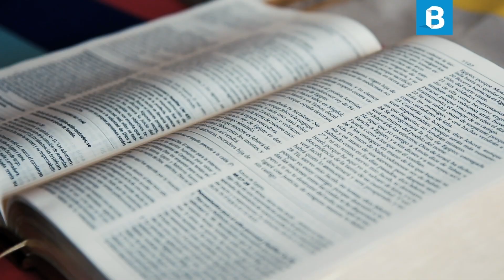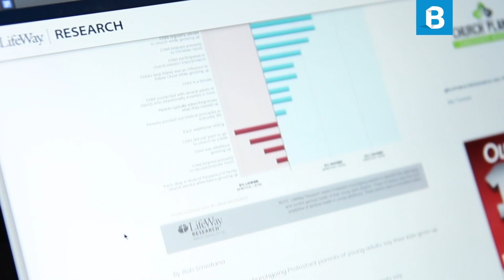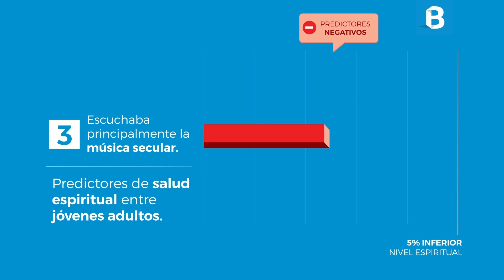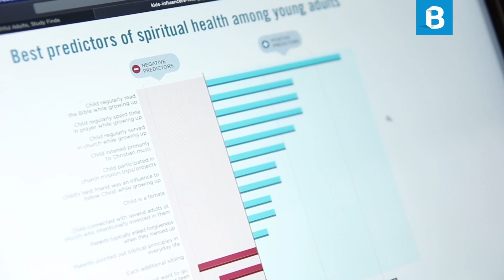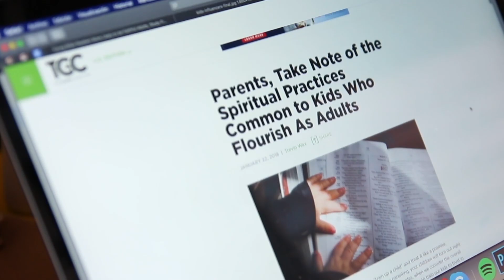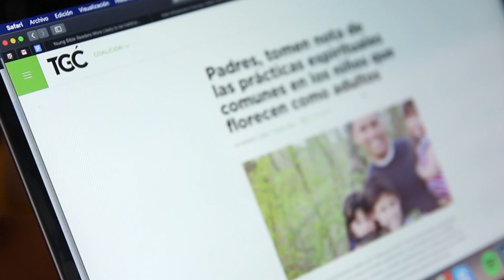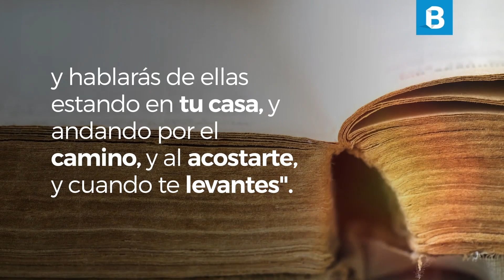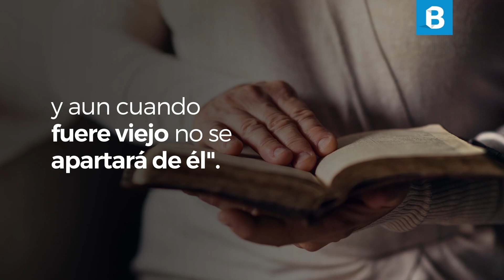4 factores para que los NIÑOS no ABANDONEN la FE al crecer | BITE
LifeWay Research encuestó a 2.000 creyentes que asisten a la iglesia al menos una vez al mes y tienen hijos adultos de 18 a 30 años. El objetivo del estudio era descubrir qué prácticas de crianza eran comunes en las familias donde los jóvenes adultos permanecieron en la fe. La investigación indicó que los niños que permanecieron fieles como adultos identificándose como cristianos, compartiendo su fe, permaneciendo en la iglesia, leyendo la Biblia, etc. crecieron en hogares con ciertas prácticas.

La práctica más importante fue la lectura de la Biblia. Los niños que regularmente leyeron la Biblia mientras crecieron tenían más probabilidades de tener una vida espiritual significativa.

Dos factores más siguen de cerca: oración y servicio en la iglesia. En cuanto al servicio, no se trata solo que los padres llevaran a sus hijos a la iglesia, sino que los niños fueran incluidos e integrados a la iglesia a través del servicio y las misiones.

Un factor que puede sorprender es el de escuchar música cristiana que, según el estudio, influye de manera muy positiva.

La escuela bíblica, el grupo de jóvenes y la escuela dominical influyen, pero estos programas solo tienen un impacto cuando están conectados a hábitos consistentes de oración, lectura bíblica, alabanza y servicio.

También es notable el impacto del ejemplo de los padres al leer las Escrituras, servir, compartir su fe y pedir perdón después del pecado.

CIBERGRAFÍA

Young Bible Readers More Likely to be Faithful Adults, Study Finds
Padres, tomen nota de las prácticas espirituales comunes en los niños que florecen como adultos

CRÉDITOS

Conductora: Pilar Prieto.
Guión: Giovanny Gómez Pérez y Pilar Prieto.
Producción: Giovanny Gómez y Sarah Gómez.
Edición del video: Fernando Ordóñez.
Gráficos: Envato Elements y Unsplash.